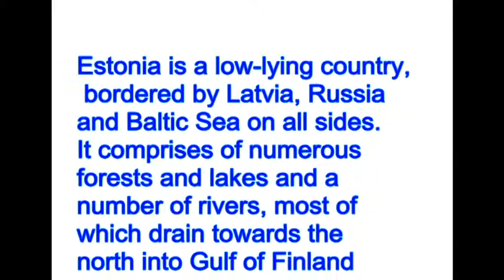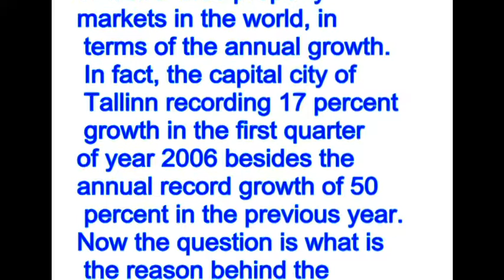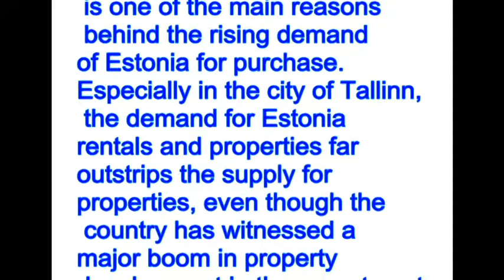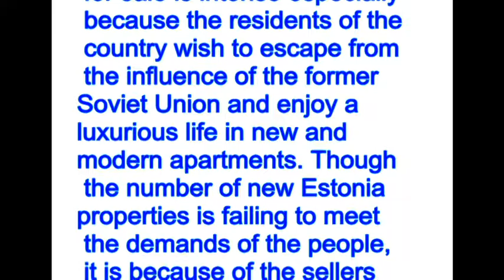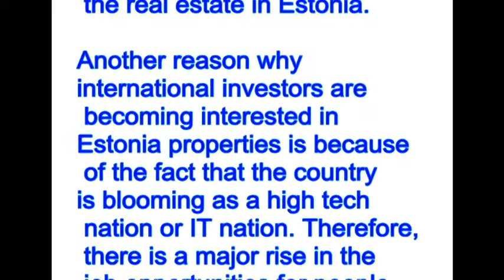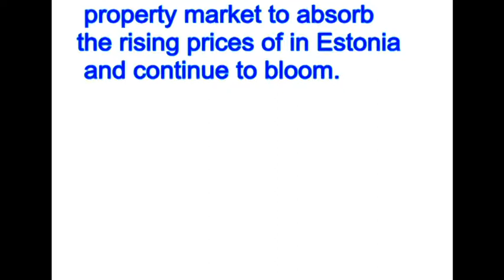Estonia Real Estate: Rising Rapidly!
Estonia is a low-lying nation, flanked by Latvia, Russia and Baltic Sea on all sides. It involves various backwoods and lakes and various waterways,

the vast majority of which deplete towards the north into Gulf of Finland or towards the east into Lake Peipus. As indicated by look into, Estonia has topped the rundown of overall property showcases on the planet, as far as the yearly development.

Presently the inquiry is what is the purpose for the fuelling costs of Estonia land? Would could it be that is supporting the costs of in Estonia? It has been noticed that Estonia has a snappy moving property advertise in which bargains are finished in as meager as 2 weeks times. The conveyancing procedure in the Estonia land bargains takes a most extreme of one month.